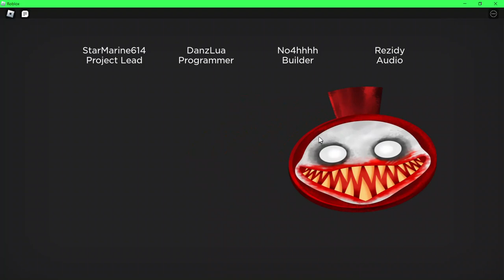Choo Choo Charles 2023 Game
game theory,
game grumps,
gametoons,
game of thrones,
gameranx,
game changer,
gamescom,
game theory fnaf,
game over,
game of thrones best scenes,
game of thrones soundtrack,
game apologist,
game apk hai,
game app,
game ain't free k camp,
game and watch,
game awards,
game albums,
game ads,
game ali bomaye,
game android,
a game of truth or dare changed my life forever,
a game of pool twilight zone,
a game of cat and mouth,
a game of thrones book review,
a game theory,
a game called the owl house,
a gamer,
game black slim shady,
game boy,
game builder garage,
game boi seventeen,
game booster,
game book,
game breaker god,
game beast,
game breaker,
game been good to me ugk,
b gamel,
b gamer,
b games,
b gamel ft bedjine,
bb gaming,
b gamel m poko gen laj poum renmen,
br gamers,
b gamer app,
b games minecraft gold farm,
b game steam,
game changer full episode,
game caterers hybe,
game cartoon,
game changer shorts,
game car,
game caterers x starship,
game chasers,
game changer brennan can't win,
game changer survivor,
pc games,
c game development tutorial,
c gamedev,
c game tutorial,
c game engine from scratch,
pc games 2022,
c games mode,
game diss eminem black slim shady,
game download,
game diss,
game day jackson state,
game development,
game dev,
game diss eminem reaction,
game drillmatic,
game dungeon,
game design,
d gamers,
d game diss eminem,
d gameplay,
d grammarly,
d game don big,
d game house,
game eminem,
game eminem diss song,
game eminem diss reaction,
game explain,
game easter eggs,
game edge,
game engine,
game eazy,
game earning app,
game endings no one has seen,
e game zindagi kuch to de,
e games,
e gamer,
e games logo,
e game drama,
e game chinese drama,
egame crypto,
egame coin,
e games world championship,
e games pr,
game freestyle,
game from pluto,
game for cats,
game freestyle la leakers,
game from pluto instrumental,
game fails,
game facts,
game for peace,
f games,
f game gucci,
ff gamer,
f game song,
ff gameplay,
ff gamer 91,
f game killer,
ff gamer yt,
game game,
game grumps animated,
game grumps danganronpa,
game grumps 10 minute power hour,
game grumps observation duty,
game grumps wind waker,
game grumps breath of the wild,
game grumps wheel of fortune,
g gamer,
g gamez,
g gameplay sfv,
g gameplay,
g gamer app,
g game pubg game pubg game,
gg gamer yt,
g gamerz jr,
game highlights,
game hay vida,
game higher,
game hack app,
game home invasion,
game hack,
game how we do,
game hate it or love it,
game hacker,
game house,
h gamer,
h gaming,
h gamer yt,
h gamer pro,
h gamer 6556,
h gamer st,
kh gamer 12,
h gamer 70k+,
h gamer 7,
h gamer 5 july 2022,
game informer,
game it out,
game interview,
game ideas,
game ishushu,